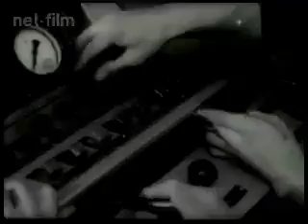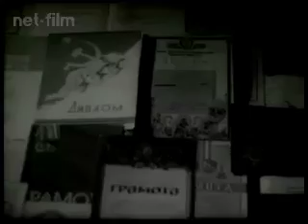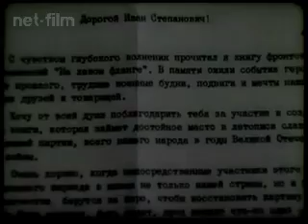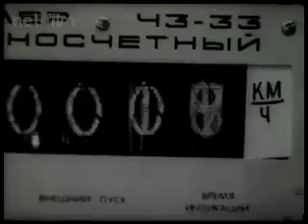Советский патриот.1981 №59